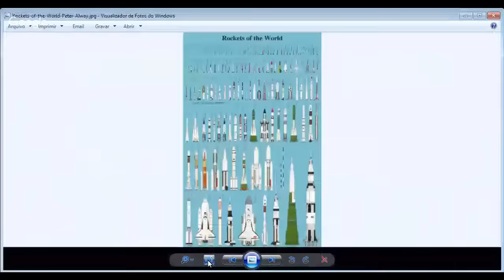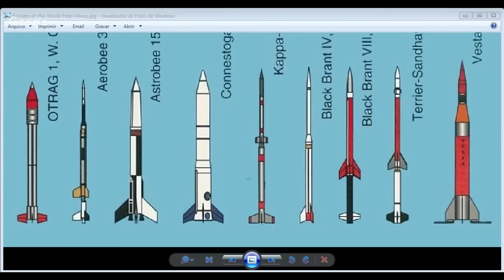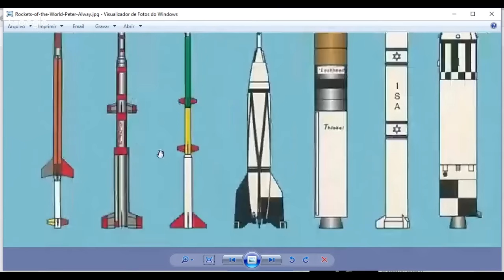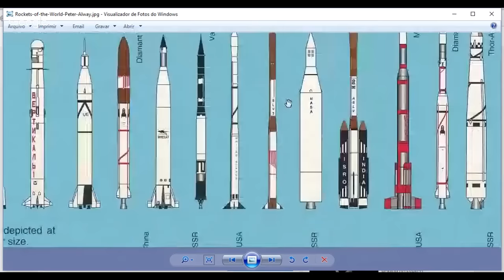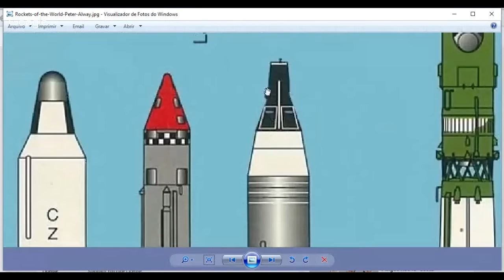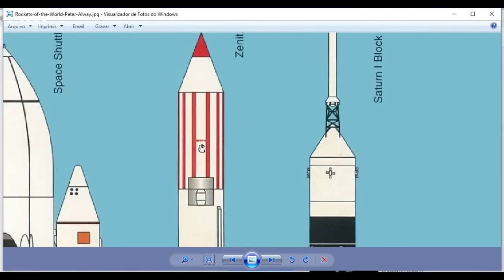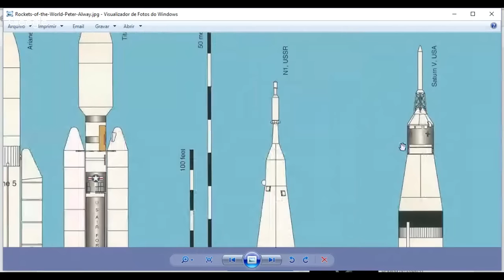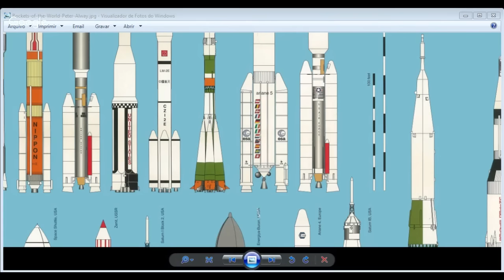TODOS OS FOGUETES QUE VOCÊ PRECISA CONHECER